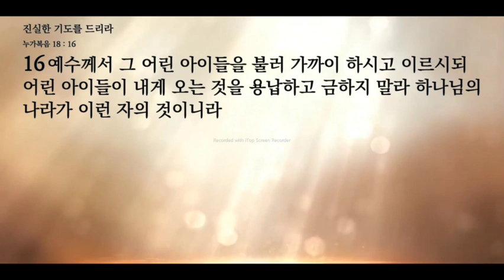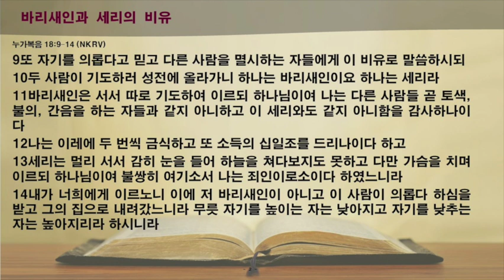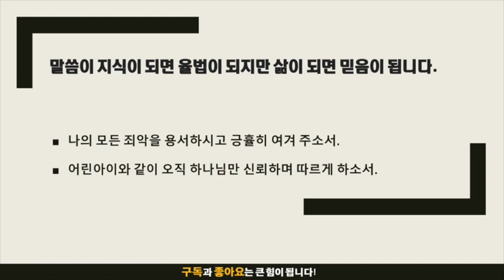묵상노트 ㅣ 진실한 기도를 드리라 (누가복음 18:9-17)